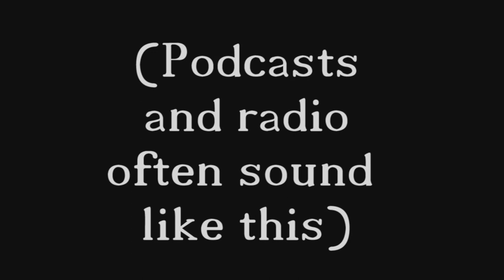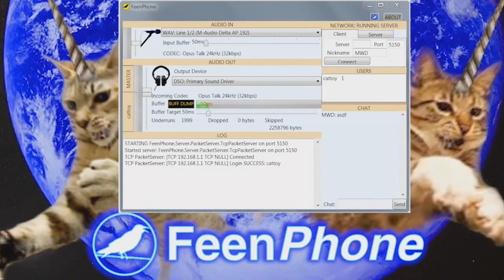005 - OPERATION: Yakback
Nick Hazelton The Anarcho-Yakitalist and Jim Jesus talk about Trump wanting to bring back Operation: W k (derogatory slur for Mexican immigrant.) We run through his stupid platform. Jim talks about how sweatshops are a good thing and it's only blowing up because state regulations are a bad thing. Hopefully, Trump will fix the VA so Mellody Hemley can get PTSD (Post-Twitter Stress Disorder) therapy and know how long it will take before she gets it. Trump will do what every president promises but never does; make the tax code simpler. Jim hates 999 and the Fair Tax. Trump The Movie was good, go watch it! Mexico tells its citizen how to sneak into 'Merica because walls don't stop immigration. Also, like BoycottStarWars, maybe we we're all being trolled by Trump.

Then Nick tells us a story he probably already told about his yak had him and his uncle getrekd and how he was used as yak bait. People want Jim to get a brothel hooker do a Periscope about it but won't unless someone wants to foot the bill. HASHTAGPLEASEDONATEFORHOOKERS.